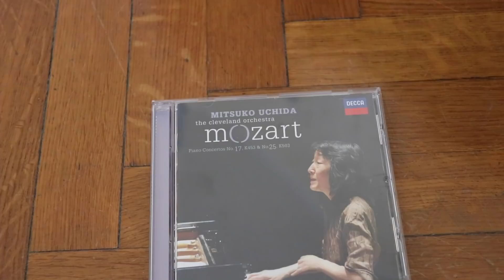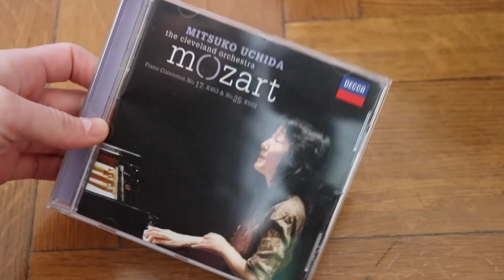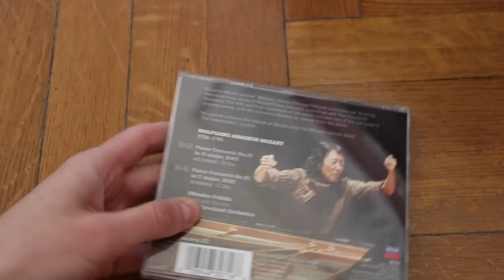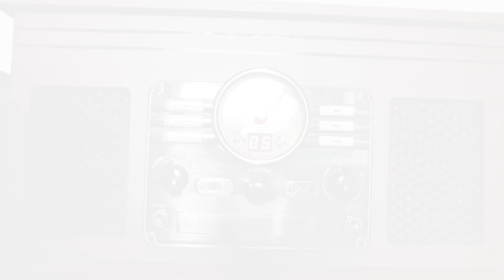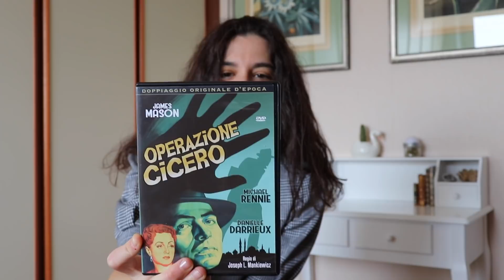Ce n'è per tutti i mesi ♥ Marzo ♥ (feat. aynat196)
Ciao ragazze/i! Ecco il video tag mensile 'Ce n'è per tutti i mesi' di Marzo :)
Come il mese scorso il video è in collaborazione con la dolcissima Tanya ♥, aynat196.

-BRANO MUSICALE
Wolfgang Amadeus Mozart, PIANO CONCERTO No 25 C major K 503, Mitsuko Uchida (pianoforte).

►GIRADISCHI (6 IN UNO)

-FILM
Operazione Cicero” (1952)

Contatti

Per registrare questo video ho utilizzato:

►CANON EOS 200D

GRAZIE ♥

Sono affiliata ad Amazon, dunque cliccando sui miei link e acquistando percepirò una piccola commissione che Amazon mi pagherà in buoni spendibili sul suo stesso sito e che io utilizzerò per comprare dischi e libri ed alimentare il canale.
Se vuoi sostenermi compra attraverso i miei link sovrastanti, per te non ci sarà differenza di prezzo ♥